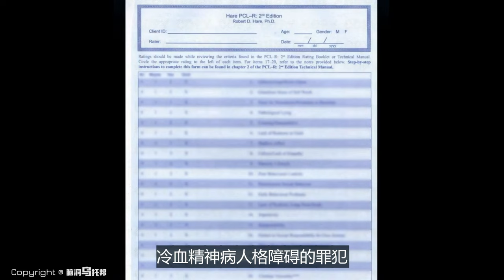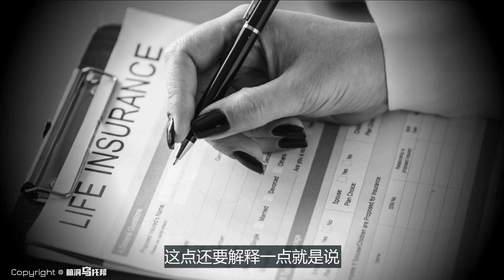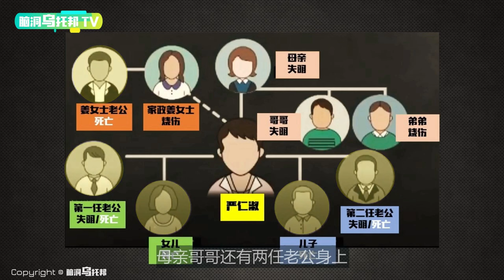【小乌说案】从丈夫到亲妈 身边的人一个个遭遇不幸 真相究竟是？？ [脑洞乌托邦 | 小乌 TV]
哈喽, 大家好, 我是小乌！
乌托邦频道主要会跟大家分享奇闻异事的内容哦, 包括：

1.世界各国的奇闻趣事
2.外星文明, UFO和宇宙探索
3.灵异事件和未解之谜...
4.感人小故事

如果大家有想看或者感兴趣的内容也可以留言告诉我哦~
我会参考大家意见对内容做出调整哒！

🎬脑洞乌托邦的视频目前只在YouTube, B站和头条发布。所有视频禁止搬运, 盗版必究！

欢迎点赞，评论和转发 💗 💗 💗